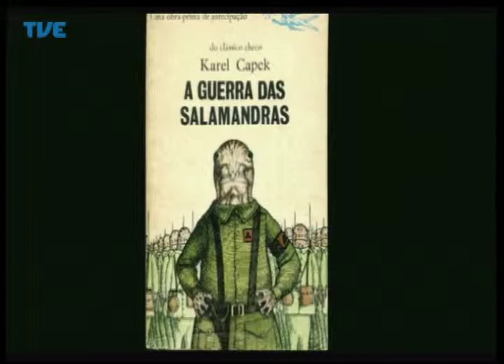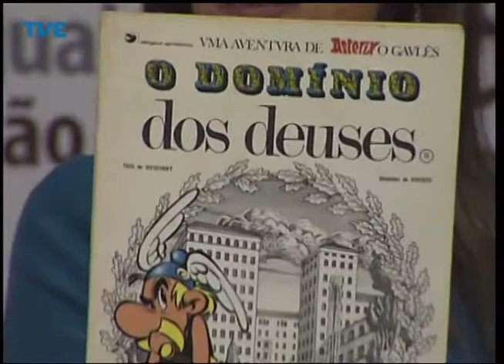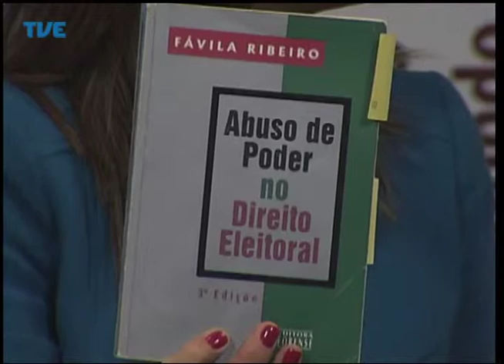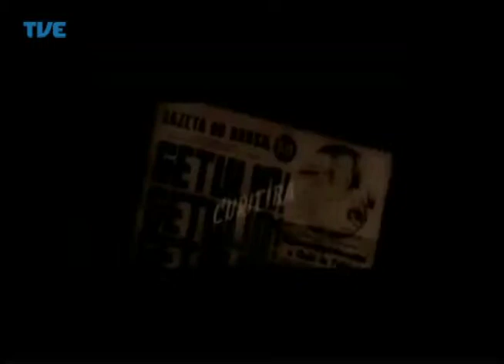Mobiliza Financiamento de Campanha 15/04/14 Parte 4